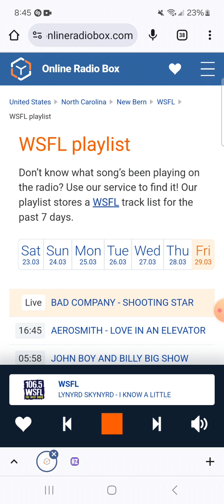106.5 WSFL Radio Commercial Break #7 (March 29, 2024)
Recorded after Eddie Money - Two Tickets To Paradise and before Lynyrd Skynyrd - I Know A Little.